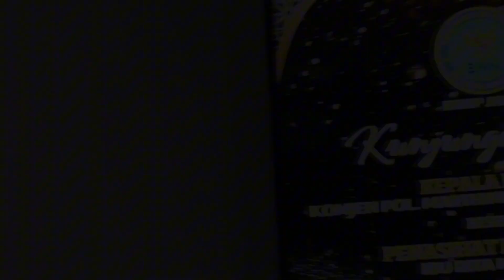KUNJUNGAN KERJA KEPALA BNN RI KE BNN PROVINSI JAWA BARAT